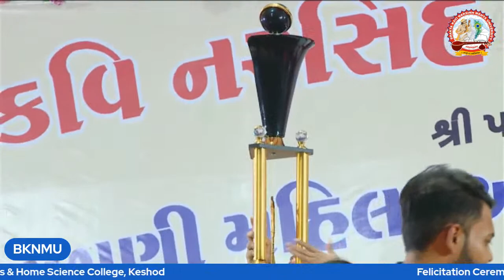Felicitation Ceremony of Youth Festival 'Avsar' 2022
Felicitation Ceremony of Youth Festival 'Avsar' 2022 Jointly Organized by Bhakta Kavi Narsinh Mehta University, Junagadh & UKV Mahila Arts & Home Science College, Keshod